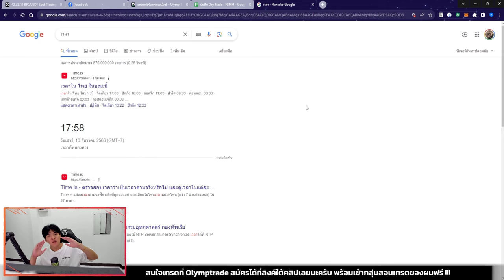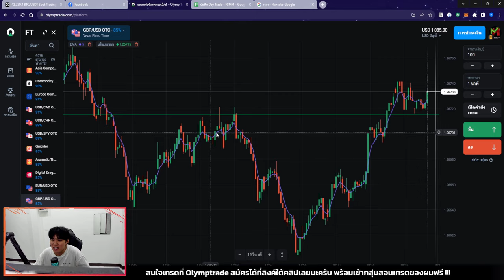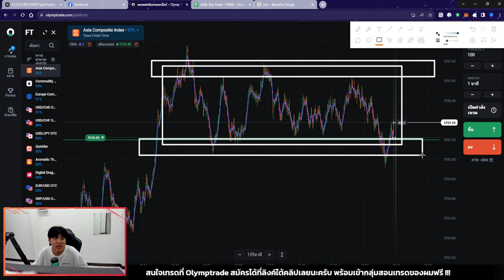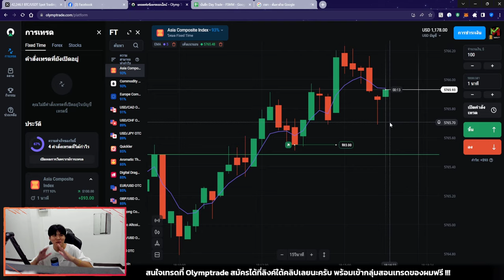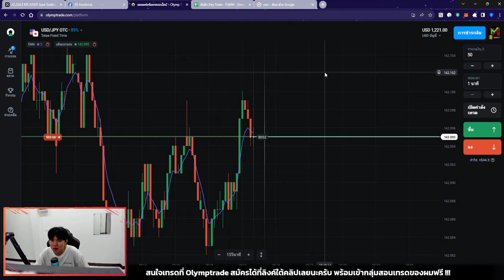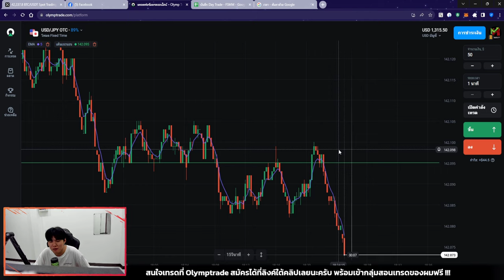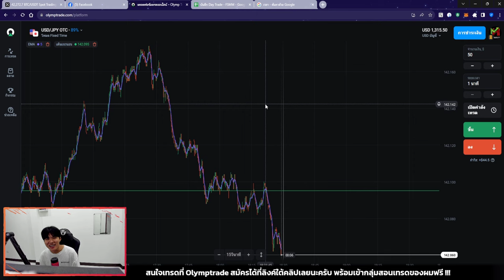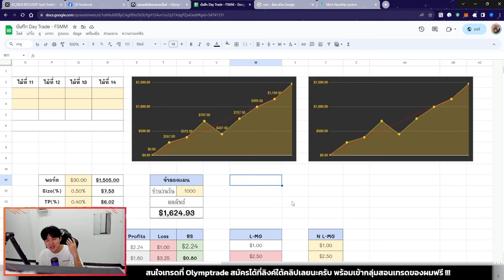ผมใช้แนวรับ-ต้าน เทรดจริงจังครั้งแรก +$315.5 😍 - Challenge$5,000 Day8